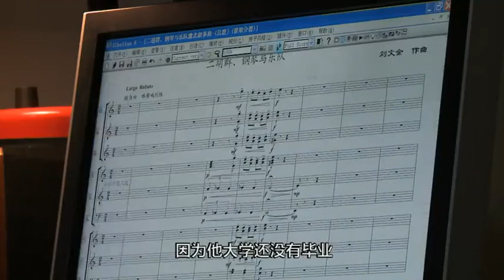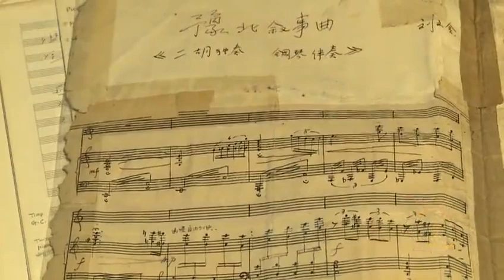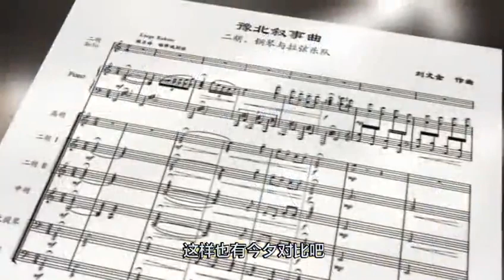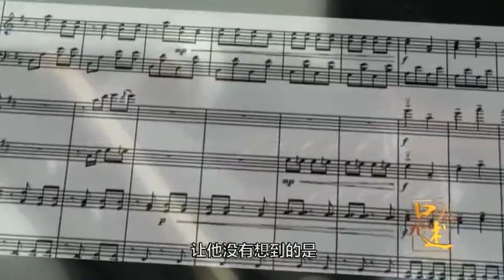生活中你不知道的作曲家：刘文金先生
刘文金（1937年5月5日—2013年6月27日），出生于河北省唐山市，中国作曲家。

1956年，考入中央音乐学院，学习作曲理论，并学习二胡、钢琴与唢呐等乐器。1959年，在校期间创作二胡曲《豫北叙事曲》。1960年，创作二胡曲《三门峡畅想曲》。1961年，毕业后到中央民族乐团工作。1978年，出访美国、中国香港地区与中国澳门地区。1981年，赴澳大利亚讲学。1982年，创作二胡协奏曲《长城随想》。1983年，凭借《长城随想》获全国第三届音乐作品（民族器乐）评奖一等奖。1984年，任中央民族乐团团长。1985年，任香港中乐团客席指挥；同年，当选中国音协第四届理事。1986年，任中国音协民族音乐委员会副主任。1989年9月，香港中乐团举办了“从刘天华到刘文金”音乐会。1993年，《豫北叙事曲》被评为“二十世纪华人音乐经典”。1998年，指挥中国歌舞剧院民族乐团在人民大会堂举办《友谊的纽带》音乐会。

2002年，创作二胡套曲《如来梦》。2003年，推动中国歌舞剧院民乐团与韩国、日本组成亚洲乐团。2005年，在中央音乐学院举办刘文金作品音乐会。2006年，在天津音乐学院举办刘文金二胡作品音乐会。2007年，在北京音乐厅举办从艺五十周年刘文金作品音乐会；同年，创作二胡协奏曲《雪山魂塑》，并成为“金钟奖”二胡比赛的决赛指定曲目；同年，担任CCTV民族器乐大赛评委。2010年，在河南郑州举行了刘文金作品音乐会及研讨会。2012年，在北京音乐厅举办了刘文金作品音乐会。2013年6月27日，因病在北京逝世。